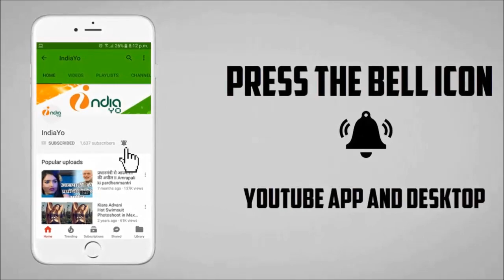माई के चुनरी चढ़वनी II पवन सिंह का देवी गीत Mai Ka Chunari Chadawni 2017 जल्द रिलीज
माई के चुनरी चढ़वनी II पवन सिंह का देवी गीत Mai Ka Chunari Chadawni जल्द रिलीज